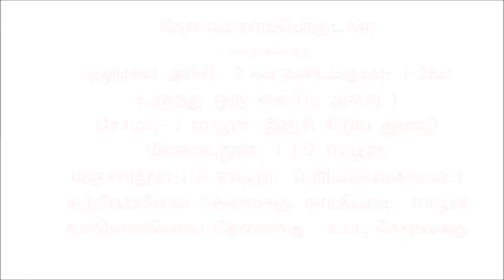Adai Dosai Recipe in Tamil / அடை தோசை- Chenbaga Samayal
Nagercoil , Kanayakumari Dist.
வீட்டிலிருக்கின்ற மளிகை பொருட்களை
வைத்து செய்யப்படும் சமையல் // Recipes made with homemade groceries.// Pls Visit : Chenbaga Samayal in YouTube for variety of recipes// Art and Craft
தேவையானப்பொருட்கள் : ( ஊற வைத்த
புழுங்கல் அரிசி - 2 கப் ,. வடை பருப்பு- 1/2
கப்,உளுந்து சிறிதளவு )
சோம்பு- ஸ்பூன், பெரியவெங்காயம் - 1 இஞ்சி சிறிதளவு
மிளகாய் தூள்- 1 1/2 ஸ்பூன்,
மஞ்சள்தூள் -1/2 ஸ்பூன் காயப்பொடி- 1
நல்லெண்ணெய் தேவைக்கு,கருவேப்பிலை தேவைக்கு
உப்பு தேவைக்கு